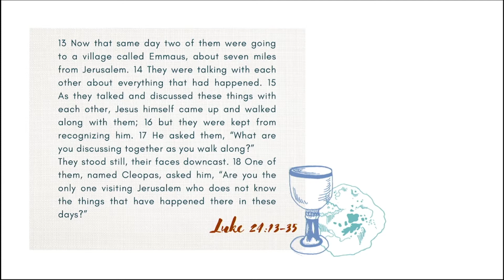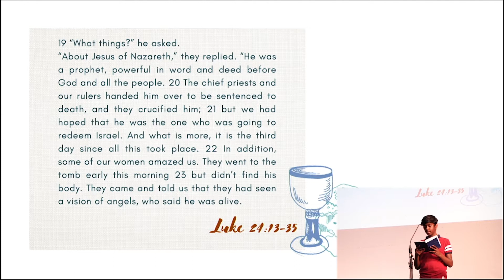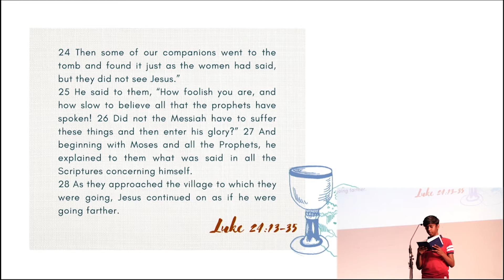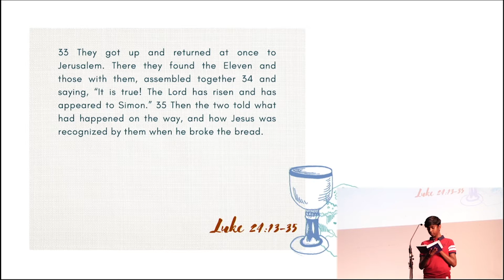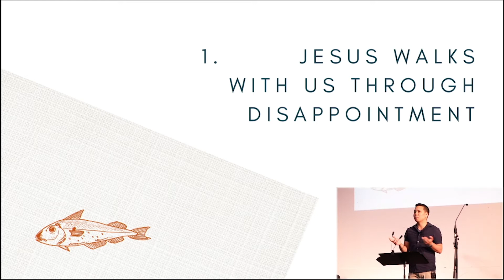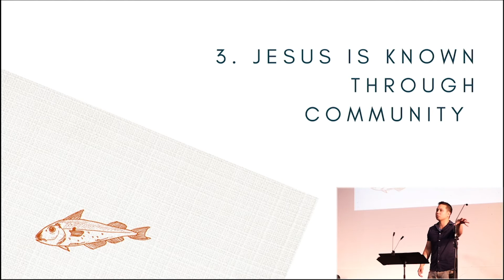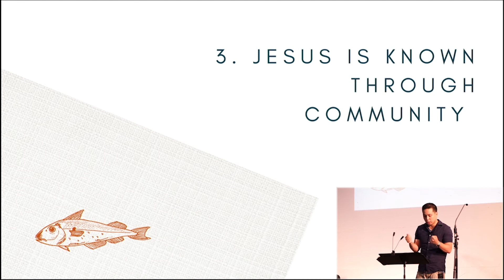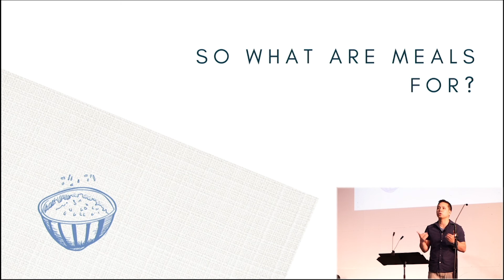A Meal that Celebrates the Future - MEALS WITH JESUS - Luke 24:13-35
When you feel all hope is lost, where do you go? If the past sixteen months have taught us anything, it's that this world is often filled with pain. In the midst of such hardship, where do you go for comfort? Netflix, gaming, a drink? Or maybe a trusted mentor or a mate? Join us this Sunday as we meet two men lost deep in their pain... and the man who walks with them through it.